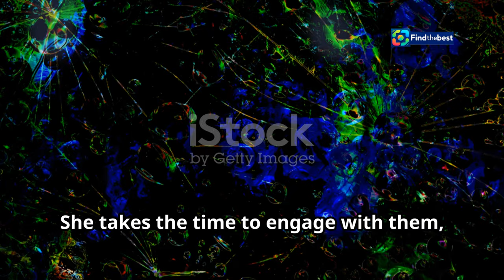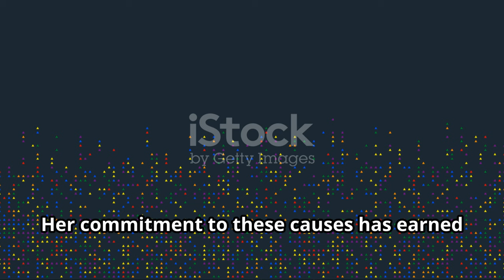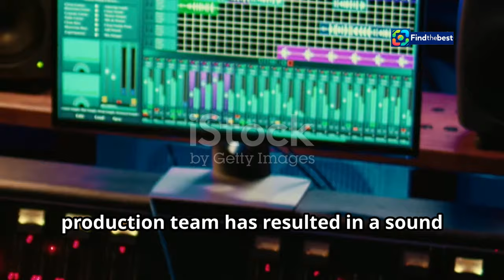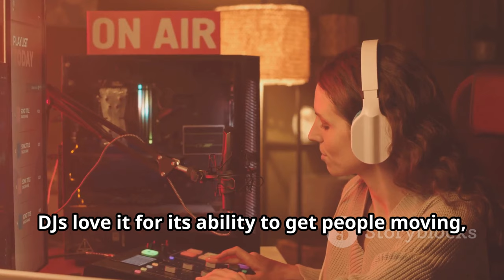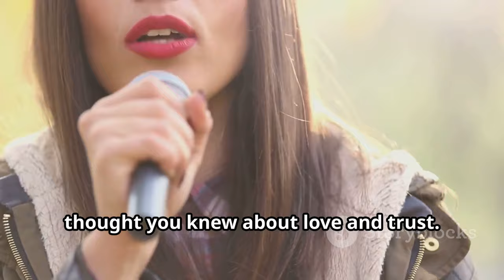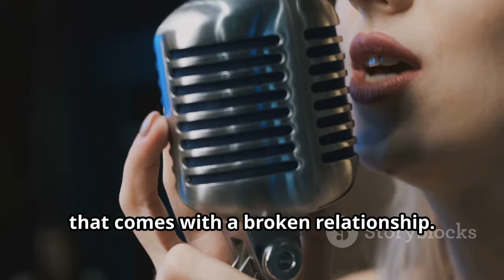Chappell Roan: Årets Bästa Poplåt? | Good Luck, Babe! Review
OUTLINE:
00:00:00 Introducing Chappell Roan and "Good Luck, Babe!"
00:04:22 Why "Good Luck, Babe!" Reigns Supreme
00:07:50 Unpacking the Emotional Core

 Chappell Roan har gjort årets bästa poplåt:https

(Swedish):
🎤 **Chappell Roan har gjort årets bästa poplåt!** 🎉 I denna video dyker vi ner i Markus Larssons analys av "Good Luck, Babe!" och diskuterar varför den här låten verkligen är en sensation i popvärlden 2024. 🌟

📝 Vi utforskar textens djup och hur den fångar känslan av kärlek och förlust, samtidigt som vi ger en inblick i Chappells unika stil. Kommer denna låt att dominera din Spotify Wrapped? 🎧

🔍 Titta in för att ta del av våra tankar och se om du håller med Larssons betyg!

✨ **Lämna gärna en kommentar nedan och berätta vad du tycker!** ✨

🎤 **Chappell Roan has made the best pop song of the year!** 🎉 In this video, we dive into Markus Larsson's analysis of "Good Luck, Babe!" and discuss why this song is truly a sensation in the pop world in 2024. 🌟

📝 We explore the depth of the lyrics and how they capture the feeling of love and loss while giving insight into Chappell's unique style. Will this song dominate your Spotify Wrapped? 🎧

🔍 Tune in for our thoughts and let us know if you agree with Larsson's rating!